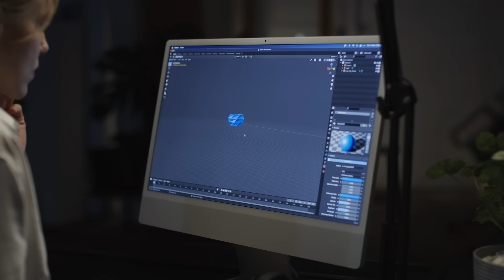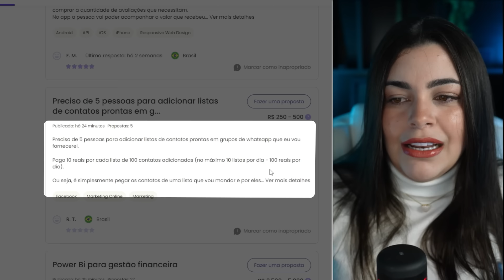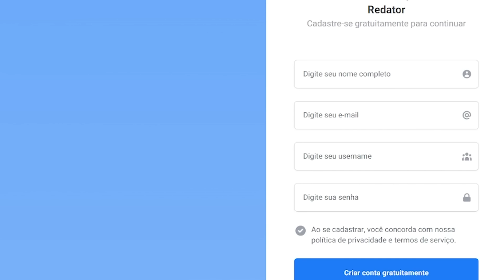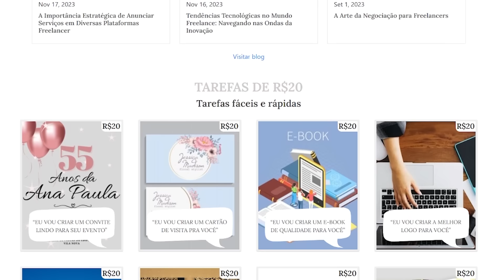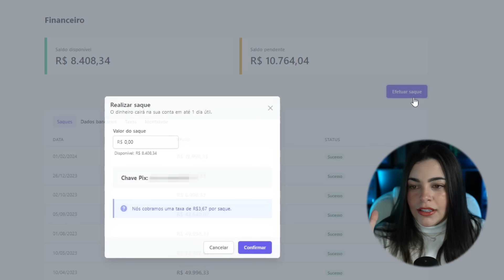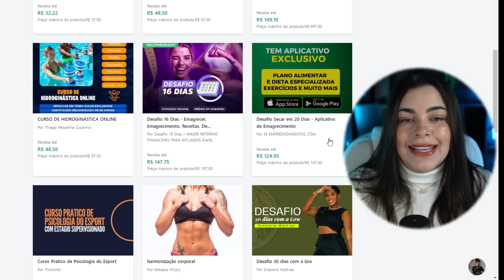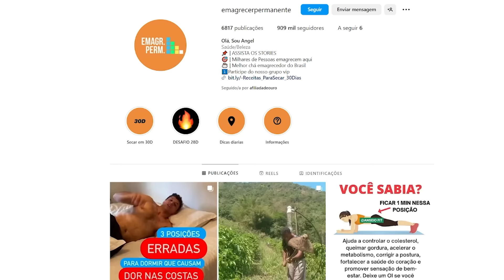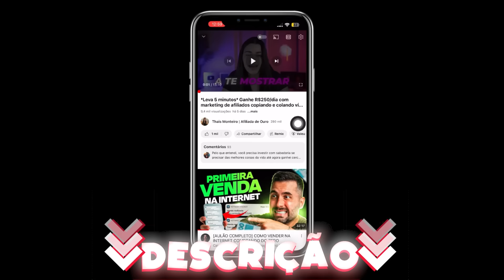SEM DINHEIRO? Conheça 5 sites para trabalhar em casa que pagam no PIX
Veja como começar a ganhar dinheiro com esses sites que estão precisando de trabalhadores como você! E estão pagando no PIX (mostrei ao vivo)

Se você está sem dinheiro e precisa de uma oportunidade de renda extra, assista esse video até o final para conhecer esses 5 sites que estão PRECISANDO de trabalhadores e estão pagando no PIX (mostrei ao vivo).

E você poderá ganhar dinheiro com esses 5 sites em casa, mesmo que:

- Esteja trabalhando
- Não tenha nenhuma experiência
- Tem 1/2 horas por dia

Basta fazer o seu cadastro, seguir o passo a passo do video para começar imediatamente.